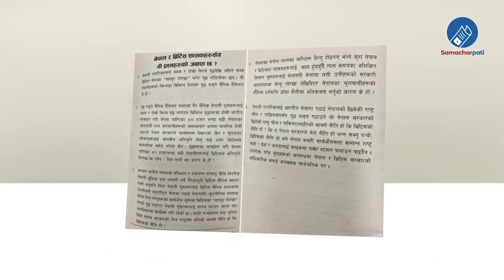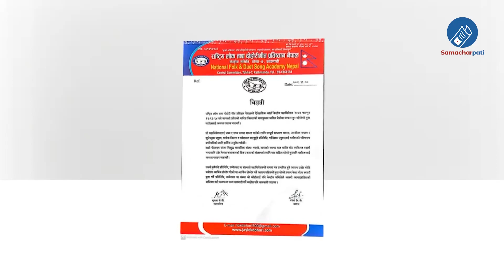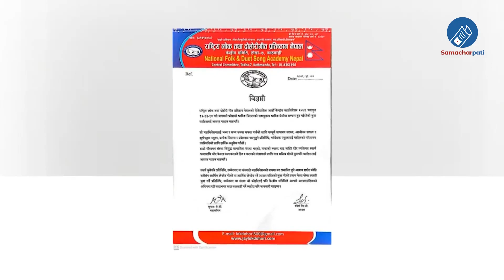Nepali news 🔴 Today news, Today nepali news, nepali samachar | १० गतेका मुख्य समाचार